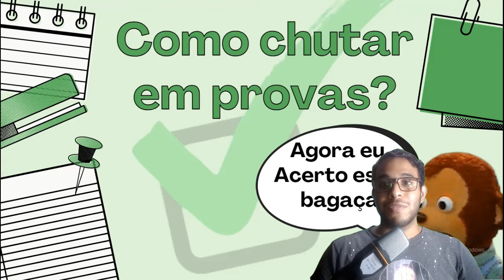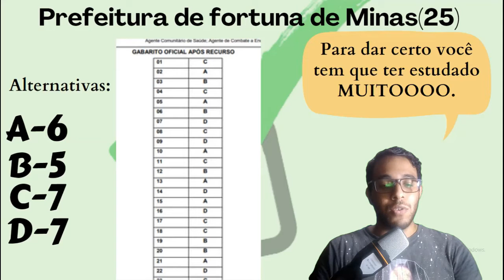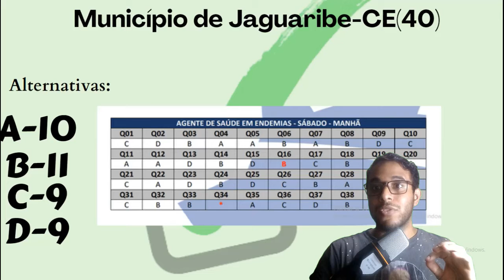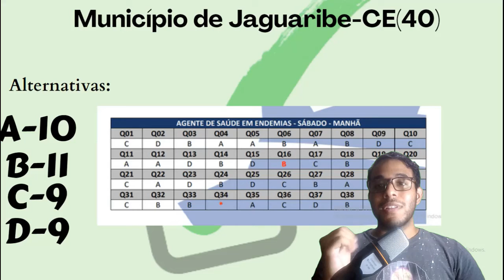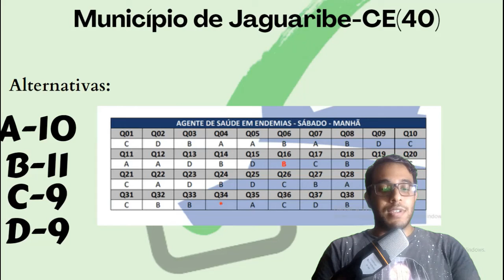Chute consciente em provas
Você sabe como fazer chute consciente em provas?
😱😍Estude de modo focado nas questões mais cobradas e recentes das provas de ACS, clique no link abaixo e garanta sua apostila por 15R$.😱😍

Olá pessoal, nessa aula você saberá quais assuntos são mais cobrados nas provas de agente de saúde(ACS). Assuntos como saúde pública, SUS, infecções, entre outros que com certeza estarão presentes na sua prova!!

Para ser um agente comunitário de saúde é necessário resolver muitas questões para o cargo de acs, principalmente a área de conhecimentos específicos, como: saúde pública, SUS, e demais conteúdos da legislação de saúde. Tenha foco e estratégia concursos,  Assim no futuro receba o  salário de agente comunitário de saúde, e atue sabendo o que o agente comunitário de saúde faz.